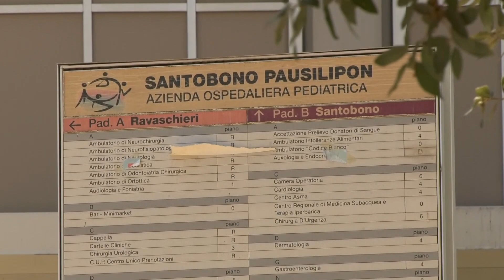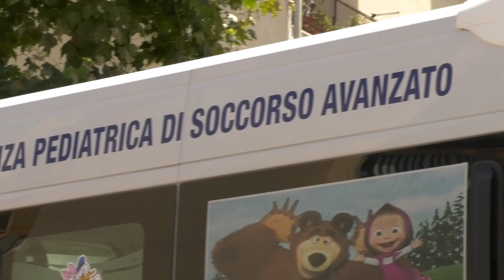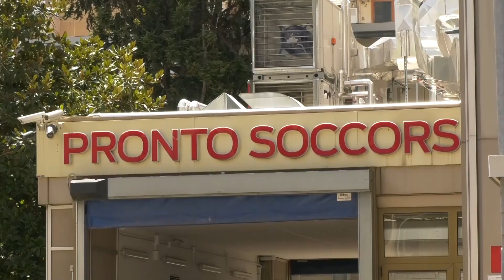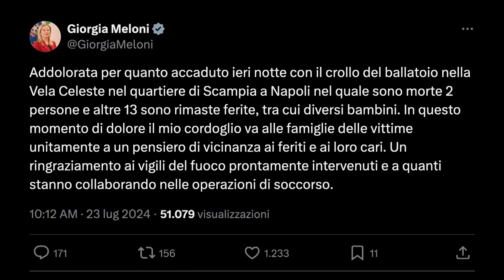TG SICOMUNICAZIONE - ORE 19.30 - 23-07-2024